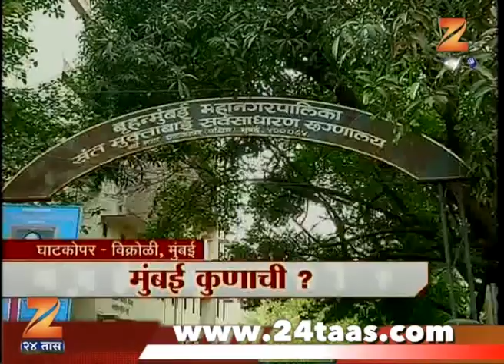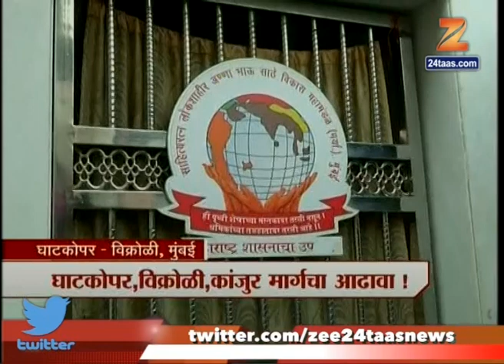Mumbai Konachi | Ghatkopar Vikroli | Devendra Kolhatkar New 12th January 2017